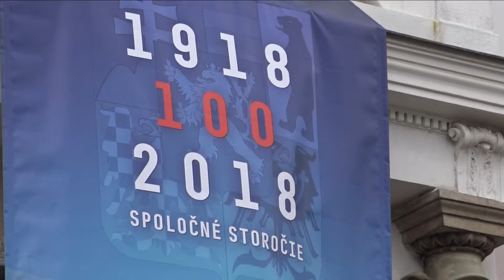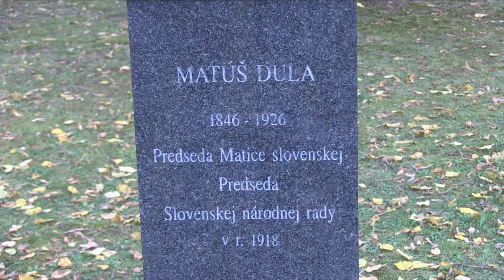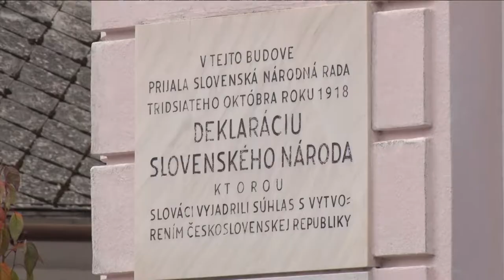Oslavy 100. výročia prijatia Deklarácie slovenského národa v Martine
Mesto Martin bolo centrom celoslovenských osláv 100. výročia prijatia Deklarácie slovenského národa, ktorou sa Slováci prihlásili k samourčovaciemu právu českého a slovenského národa, čím vyjadrili požiadavku vytvorenia spoločného štátu.